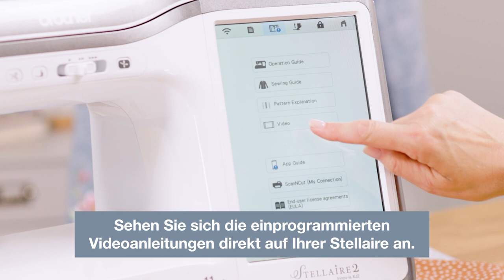Brother Stellaire XE2 & XJ2 – intuitive Benutzeroberfläche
Kreative Intuition gehört bei der Stellaire zur Standardausstattung. Mit einem großen, hochauflösenden LCD-Farbbildschirm, einer intuitiven Oberfläche, einer leicht verständlichen Benutzeroberfläche, kristallklaren Symbolen und integrierten Lernvideos war Kreativität noch nie so einfach.